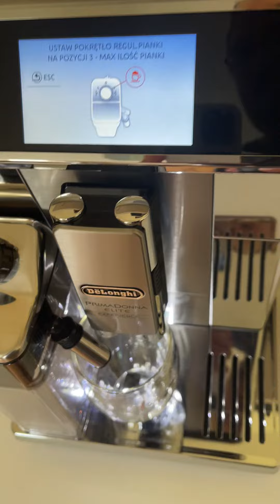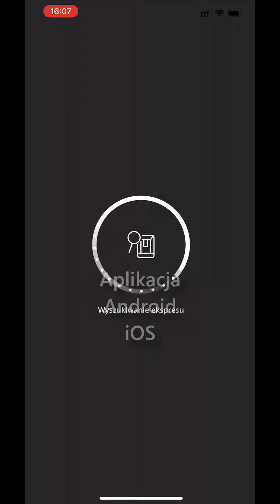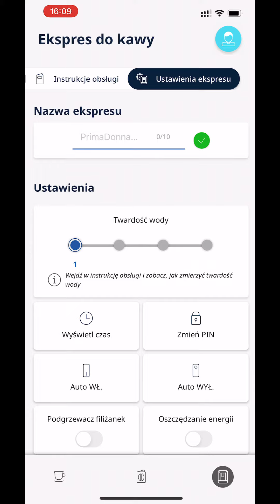Prezentacja ekspresu ciśnieniowego DeLonghi PrimaDonna Elite Experience ECAM 650.85.MS